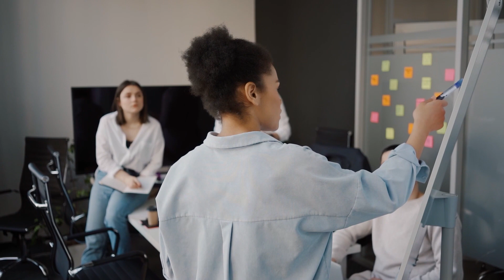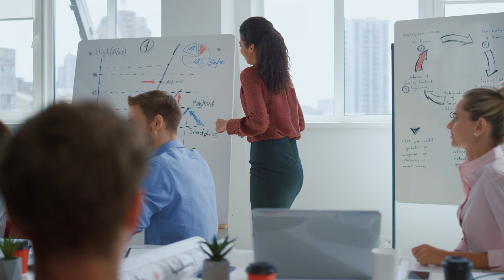Desde que descubrí estos 5 PASOS, TODOS me PRESTAN ATENCIÓN | Curso de Oratoria Ejecutivos Cap 9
✅ Domina la oratoria y desbloquea todo tu potencial profesional, persuadiendo, influyendo y comunicando tus ideas de manera convincente, estés en el punto que estés
Consejos de Oratoria, Hablar en Público, Perder el Miedo al Hablar, Dicción, Cómo Exponer, Cómo Presentarse y más...
Aprende cómo hablar en público y mejora tu oratoria en nuestro canal:
✅ Curso Cómo hablar en videos de YouTube
✅ Curso Básico - Presentología en 21 días
✅ Master en Presentología - La formación más completa en el mercado sobre cómo hablar en público
✅ EBOOK GRATIS: 4 TÉCNICAS PARA QUE TU PÚBLICO CONFÍE EN TI